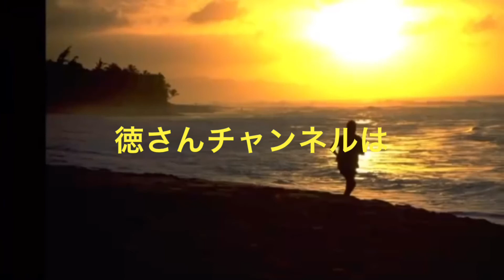【障害があっても】外へ行こう#youtube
視聴者さんからの質問、【外に出てないんです】車いす生活や障害者生活になるとなかなか外出が出来ない、外出しなくなって、家でパソコンしている。
一人ひとりの状況もありますがたまには外を見て欲しいです。
外出はハードルが高いけど、少しずつ時間はかかるけどやって見ませんか？

Question from the viewer, [I haven't gone out] I can't go out easily when I'm in a wheelchair or a disabled person, I can't go out, and I'm using a computer at home.
 There are situations for each person, but I want you to look outside once in a while.
 Going out is a high hurdle, but it takes time little by little, but why not try it?

広島県廿日市市で世界文化遺産安芸の宮島を毎日見ながら育ち、ずっと広島県廿日市市。
35歳の時に自動車事故で脊髄を損傷し、長い入院、リハビリテーションを経験し復活。
しかし一生歩けない、重度障害者となりました。
まさか自分が車いす生活になるなんて！
目の前は絶望で真っ暗。
【死にたい】そんな毎日の中から自分と向き合う事を仲間から学び、この日から【人の為に生きよう】【生きて諦めない人生を送ろう！】
全て失ったからこそ人の為にできる事をしたい。
自動車事故被害者へ、道路輸送事業者へ、脊髄損傷者へ、全ての障害者へ、子ども達へ【生きる事•諦めない事】を全国へ講演活動中。
現在はSNSを通じて未来のChallenged＝障害者の生きる為の情報発信として【Challenged徳さんチャンネル】を発足、障害者だけでなく高齢者、介護者、介護職、医療従事者、子ども達、子育て世代皆さんを応援し支援する活動をSNSを主軸に活動をしています。
これからもやっていきたい企画が満載です。

☆国土交通省自動車事故被害者の為の検討会委員
☆NPO法人日本頸髄損傷LifeNet理事長
☆広島頸損ネットワーク会長
☆吉備高原医療リハビリテーションセンター患者会代表
☆Challenged自立生活アドバイザー
☆生涯学習上級コーディネーター
☆ChallengedSNSベーシックアドバイザー
☆証券外務一種
☆メンタルケア心理士
☆メンタルケアカウンセラー

まで、またはDM、コメント欄にてよろしくお願いします

記者の質問に徳さんが答える。
自動車事故被害者の現実

☆福祉車両シリーズ